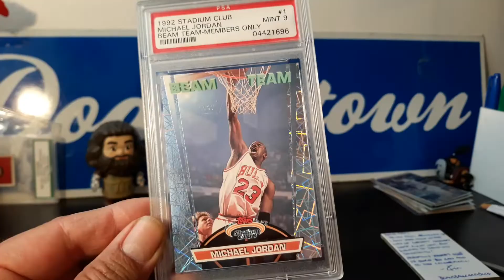blindedbytheshine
Michael Jordan basketball card